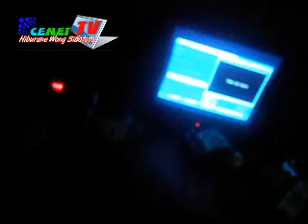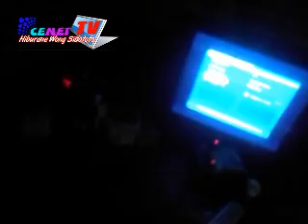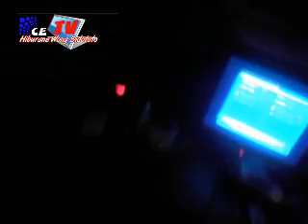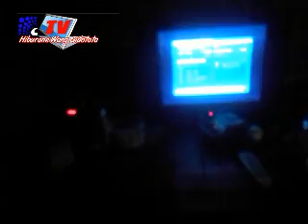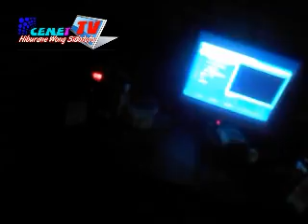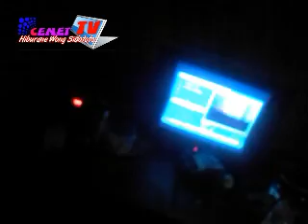Mengatasi Signal hilang pada polaritas V saja, Channel hidup cuma dijalur H. receiver LGSAT